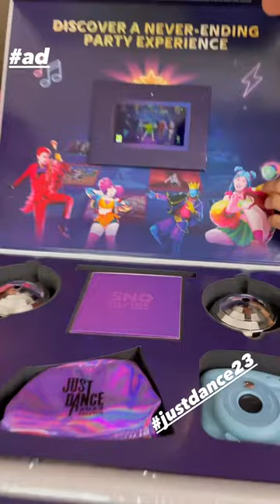BEN AND ZARA - December 20 2022